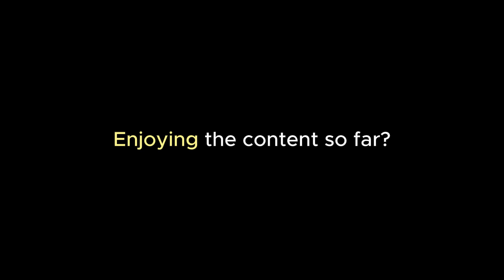The Lucky Charm of the Philippines? Filipinas Won In All Pageants She Joined | Miss Universe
Did you know that Akisha Albert of Curacao and the Philippines has always had a good relationship with each other in the world of pageantry?

In 2014, Akisha represented Curacao at Miss Earth 2014 at the age of 19 where she competed with Jamie Herell of the Philippines who was hailed as the winner.

In 2017, Akisha Got picked as the representative of her country at the Reina Hispanoameracana 2017 where she earned 1st Runner-up Place to Miss Philippines WinWYn Marquez who won the title.

we'll that was crazy joining in two international contests and having a winner from the same country in the end.

In 2018, Akisha represented Curacao in the Very Unforgettable Miss Universe 2018 edition in Thailand.
She made it to the top 10, and guess what, the winner was from the Philippines again, and that was Lava Queen Catriona Gray.

Coincidentally, in all international pageants that Akisha joined, the representatives of the Philippines WON!

Such a lucky charm for the Philippines.

miss universe Venezuela 2023
miss universo Venezuela 2023

Creator's notes:
Some of of the clips, photos and music used in this upload are UNDER CREATIVE COMMONS, PUBLIC DOMAIN or internet files that are labeled as "FOR REUSE AND MODIFICATION".

The creator of this channel has no intention of altering the original content's meaning or belittling anyone in the video. If there are any concerns, the creator is open to deleting or editing the uploaded video upon request.